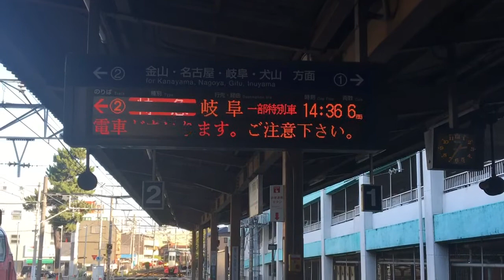東岡崎駅 特急岐阜行き到着自動放送